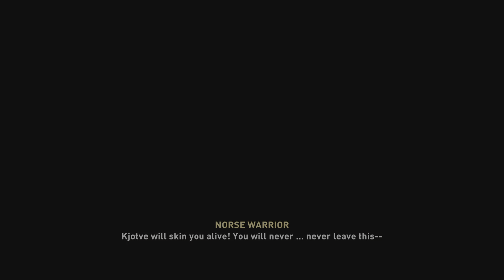Assassin's Creed Valhalla Part 2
Second part of Assassin's Creed Valhalla.